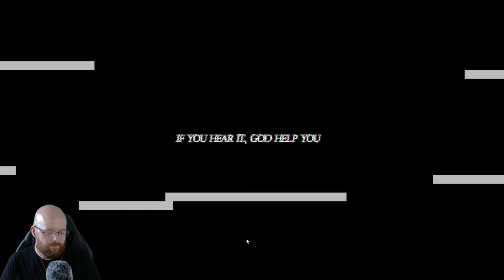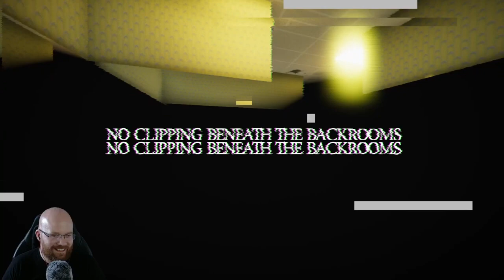Exploring the musty carpets and florescent lights of The Backrooms